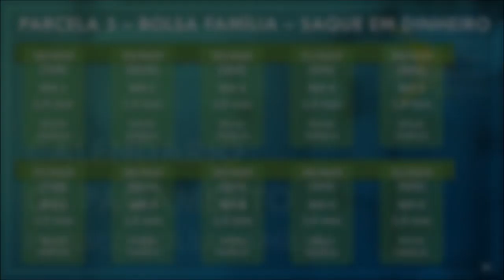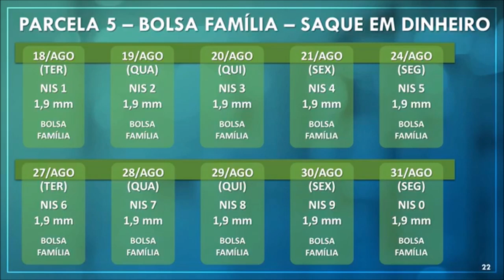(SAIU!) 5° PARCELA de PAGAMENTO AUXÍLIO EMERGENCIAL R$ 600,00 - BOLSA FAMÍLIA (SAQUE)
Olá, bem-vindo(a) ao Canal Jessé Tutors! Caixa divulga data da 5° parcela do Auxílio Emergencial para os beneficiários do bolsa família. Veja os detalhes nesse vídeo apresentado pelo presidente da Caixa Econômica Federal Pedro Guimarães. Confira...

▶︎ [NEGÓCIO] CRIE seu PRÓPRIO NEGÓCIO de CASA pelo celular/pc com Internet
▶︎ [ARTE] APRENDA a DESENHAR TUDO AGORA:

Valeu!